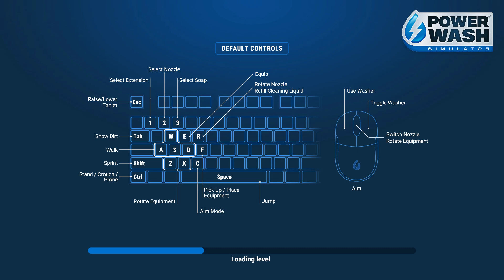PowerWash Simulator 2023 Career Mode Ep. 6